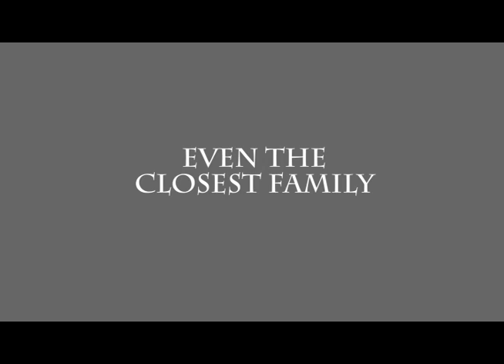Jacob's Hammer Trailer